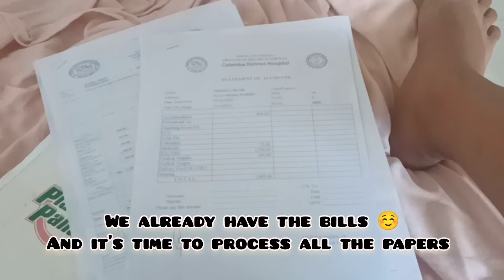BIRTH VLOG | MY JOURNEY | GIVING BIRTH TO EZSA MARIE | Kalokang Trip